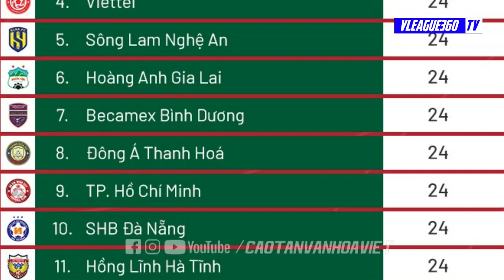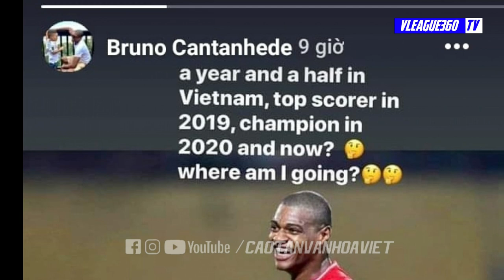ĐÔNG Á THANH HÓA CHƠI LỚN VÀ MỤC TIÊU TOP 3 TẠI VLEAGUE 2023 | CẶP SONG SÁT BRUNO & PAULO CONDRADO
✦ Momo: 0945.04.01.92 (Nội dung: VLEAGUE360)

•   Chủ TK: CAO XUÂN TÂN || STK: 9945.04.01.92
•   VIETCOMBANK
      (Nội dung: Ung ho VLEAGUE360)